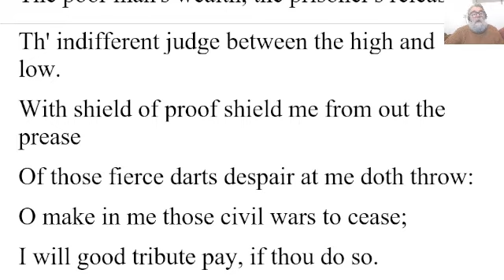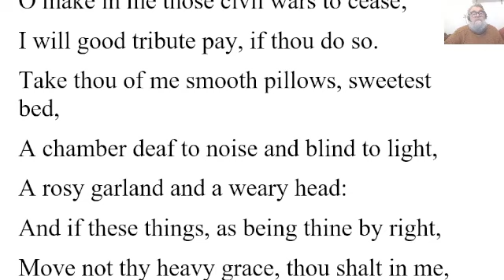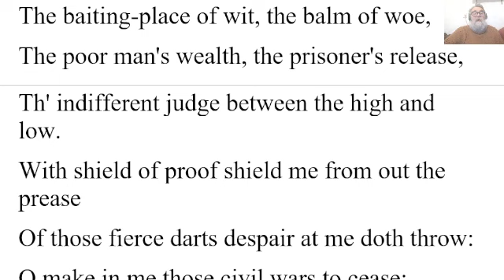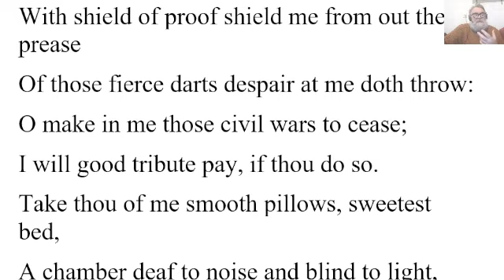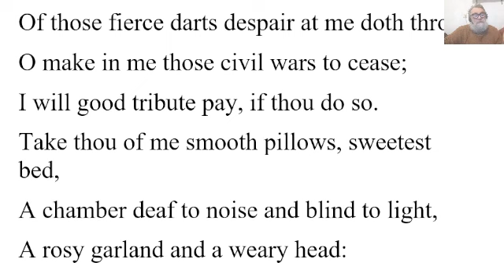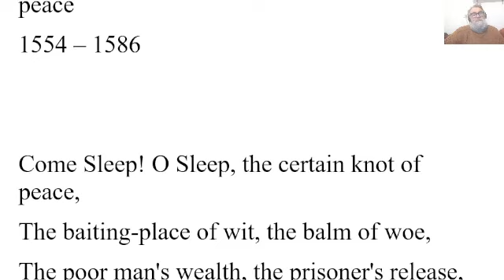😎 Astrophil & Stella Sonnet 39 by Sir Philip Sidney Summary - Come Sleep! O Sleep Analysis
Astrophil & Stella Sonnet 39 by Sir Philip Sidney Summary - Come Sleep! O Sleep The Certain Knot of Peace Analysis
Come Sleep! O Sleep, the certain knot of peace
1554 – 1586

The baiting-place of wit, the balm of woe,
The poor man's wealth, the prisoner's release,
Th' indifferent judge between the high and low.
With shield of proof shield me from out the prease
Of those fierce darts despair at me doth throw:
O make in me those civil wars to cease;
I will good tribute pay, if thou do so.
Take thou of me smooth pillows, sweetest bed,
A chamber deaf to noise and blind to light,
A rosy garland and a weary head:
And if these things, as being thine by right,
Move not thy heavy grace, thou shalt in me,
Livelier than elsewhere, Stella's image see.